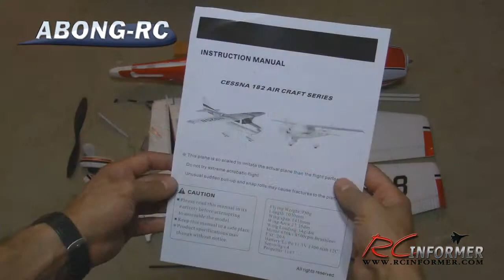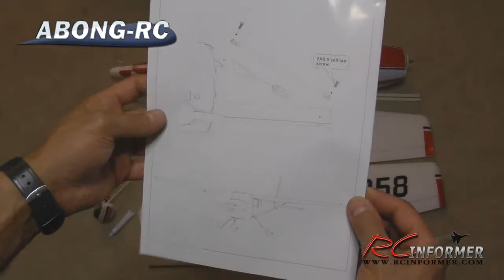Cessna 182 Skylane 1400mm flight review and build guide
This video demonstrates some building tips, suggestions and techniques for the ABONG-RC.COM CESSNA 182 SKYLANE .This Receiver Ready R/C plane